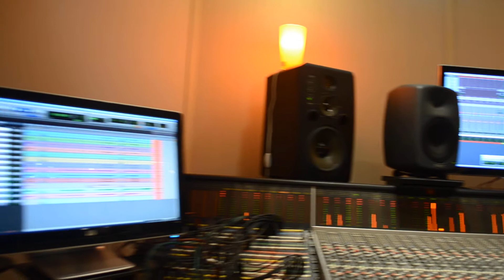4S @ Tube Recording Studio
4S recording at Tube Recording Studio.